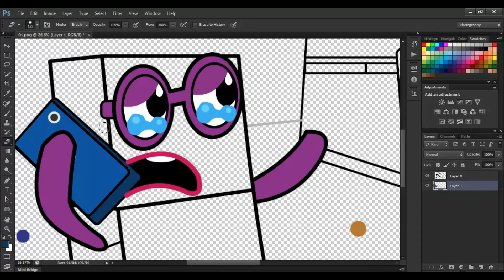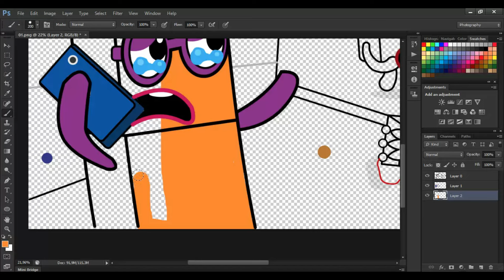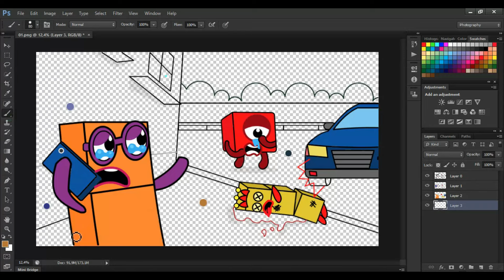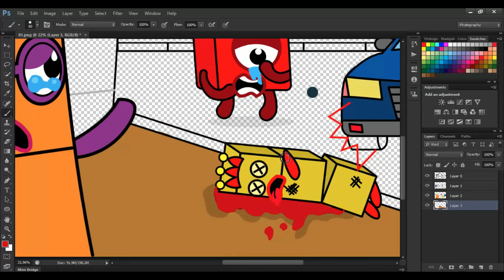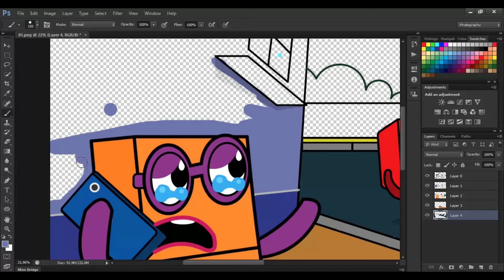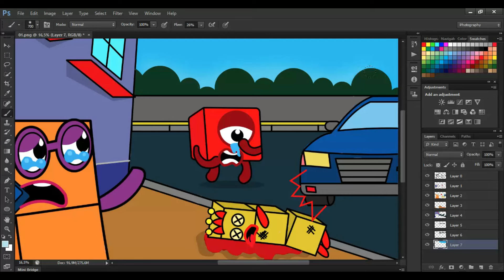OMG! Numberblocks 3 had a serious accident l Coloring story made by Numberblocks fans